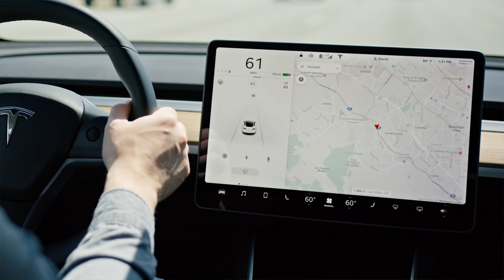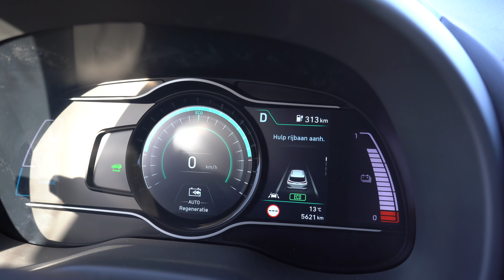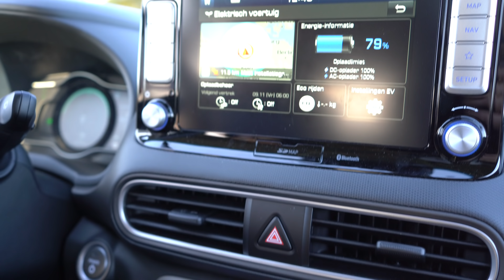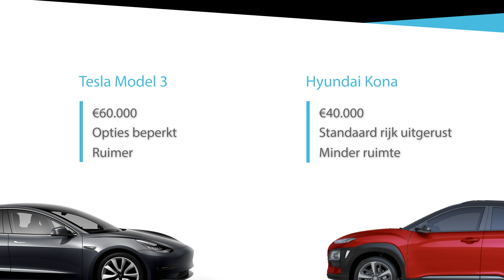Review: Is Hyundai Kona beter dan Tesla Model 3?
Bright-autotester Rutger reed 4 weken in de elektrische auto van Hyundai, de Kona met ruim 400 km bereik. Conclusies KIJK OOK: Tesla Model 3 na drie maanden

Op welke elektrische auto wacht jij? Laat het weten!